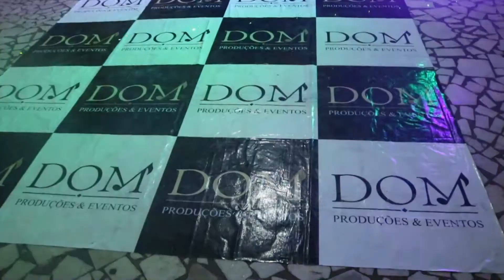VDJ MÁRIO MORENO - DOM PRODUÇÕES E EVENTOS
VDj Mário Moreno é a aposta para tocar em qualquer tipo de evento. Sempre com seus videoclipes, coreografias e shows atualizados, se comunica muito bem com seu público e agita a galera como ninguém!